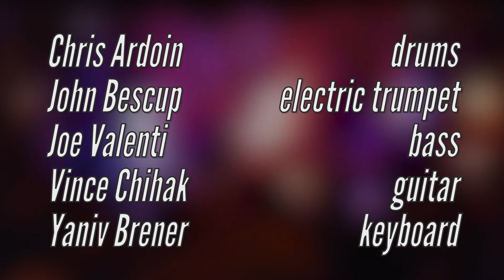Part of a Complete Breakfast, Live@Notsuoh 9/23/16 Houston TX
Here's a full video of our set at Notsuoh from 9/23/16!  Click "Show More" for setlist, musicians & links!

Setlist:
1. "Simple Song"  by Sly & The Family Stone
2. "Salute" by Lettuce
3. "Red Baron" by Billy Cobham
4. "Always There" by Ronnie Laws
5. "Roll the Tape" by Soulive
6. "Jungle Boogie" by Kool & The Gang

Part of a Complete Breakfast is:
Chris Ardoin on drums
John Bescup on trumpet+effects
Joe Valenti on bass
Vince Chihak on guitar+video editing
Yaniv Brener on keys

Thank you to all who came out to see the show and to those among you who passed around the camcorder to videotape, and to those of you reading/watching this now!